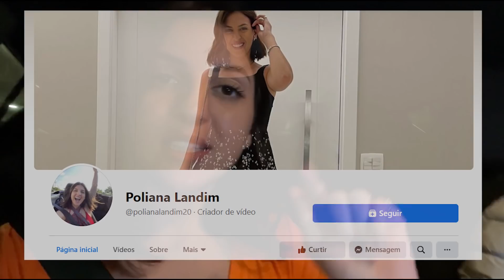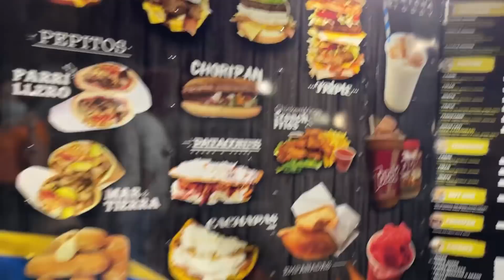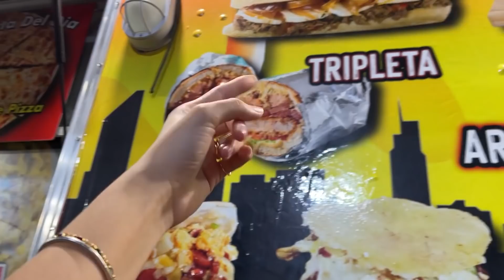QUEBREI O COPO FAVORITO DA MINHA IRMÃ E TIVE QUE COMPRAR UM NOVO NA DISNEY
@Fabiana Landim

 @Paulo e Ana Landim Morando nos Estados Unidos

 @Leandro Alves

Lojinha do Amazon